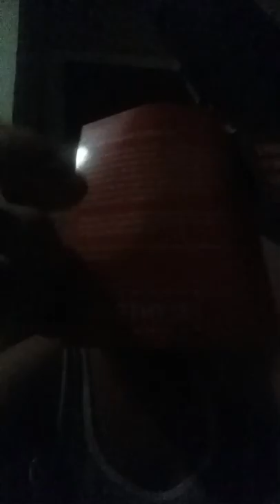TripWorthy Travel Umbrella Review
I received this TripWorthy Travel Umbrella at a discounted rate for reviewing g and testing purposes, however, all statements, experiences, and pictures are of my own and of my own personal honest unbiased opinions!

You can also check out my blog for moreFAB-u-LOUS finds and get my P.O.V.

Thanks!
💋Muah!